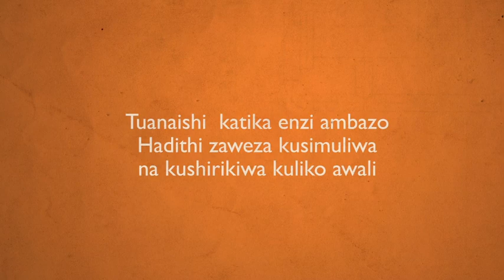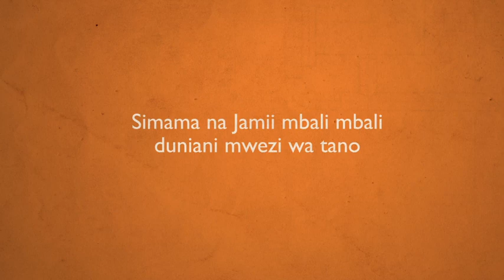Kile ambacho You Tube Haikunasa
Kila siku, mamia ya mamilioni ya watoto huishi maisha yao kutoweza kuonekana, kuhesabiwa wala kupata huduma ya kimsingi ya afya ya kuwaweka hai. Pamoja twaweza kubadilisha haya. Mwezi wa Tano mwaka huu, simama na mamilioni ya watu Duniani ambao wanazumgumza kwa niaba ya watoto hawa wakati wa wiki ya matendo ya Dunia, Mei 1-8. Kwa mengi nenda kwa mtandao